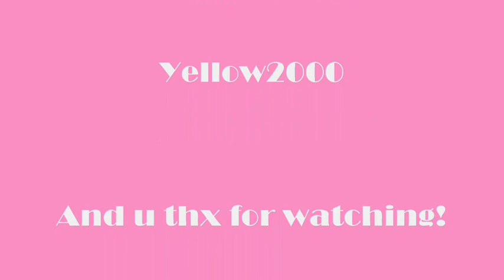Fashionista065 and my bff Alyssa17998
This is a video me and my bff alyssa made. Her fantage is

 Alyssa17998
Here is the link to her channel: